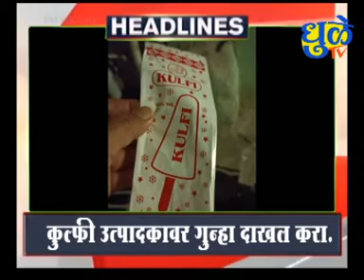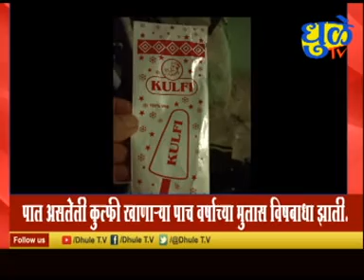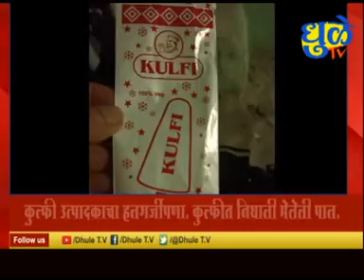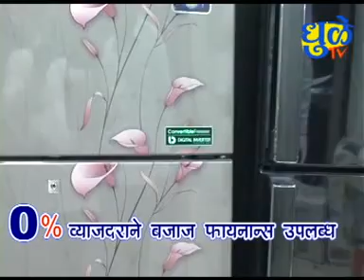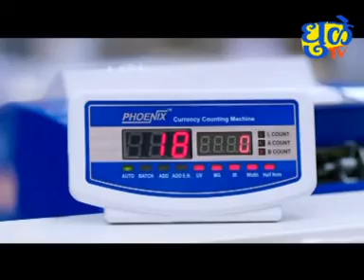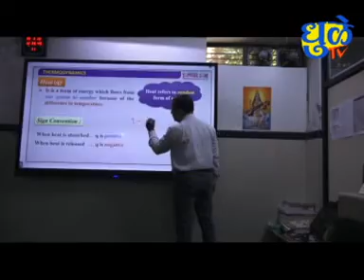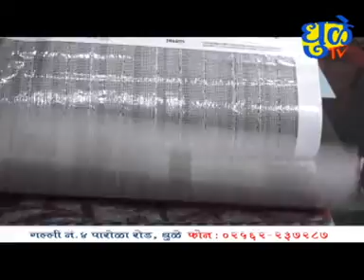Dhule Tv News Bulletin 27 Jun 2022